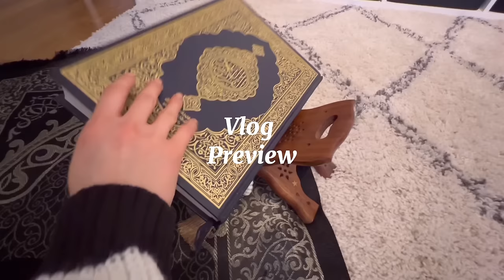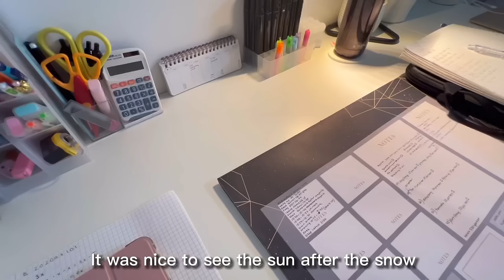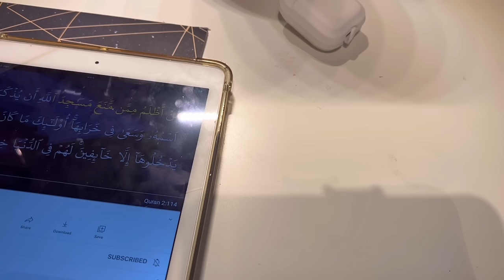VLOG| 5:30 AM MORNING ROUTINE a relaxed productive day| Muslims high school student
Asalamyalaykum friends💐 (peace be upon you) hope you enjoyed this video!

How are you?How has your day been 🥰

If you are a New friend🤩, welcome to my channel  i hope it beifits you inshallah 💗if you are a returning friend i appreciate you✨🫶🏼I hope i see you in my next video next week ☺️

You are a special friend 💐

Have a lovely day /evening /night💌
-sanya